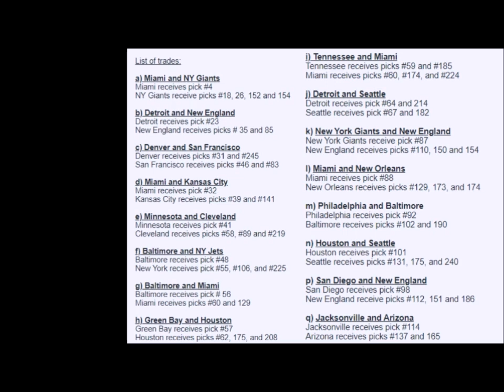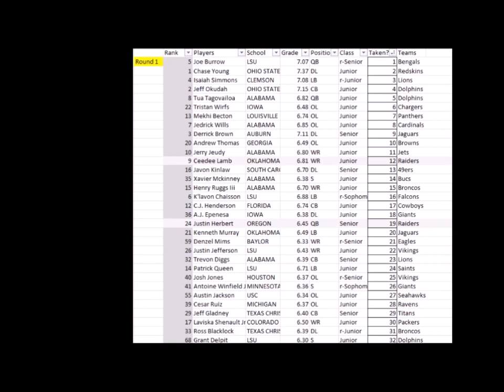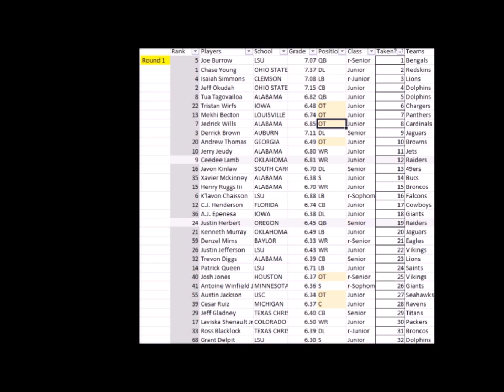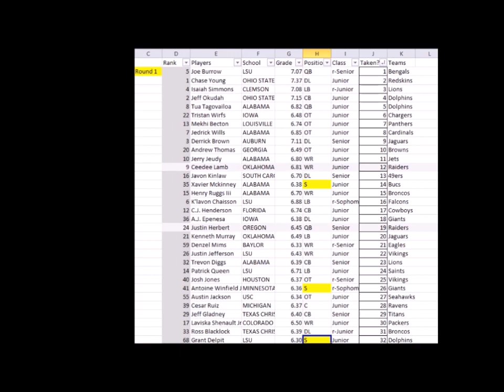Raider Dave I GrimeCast Media | Selection Episode: 1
GrimeCast is a weekly podcast for Raider Nation "worldwide" which includes news and notes, game previews, and follow up game recaps during the football season. Our off season segments include, free agency and draft information, OTA's, mini camps, training camps and story lines trending in the news. Grimey Raider Dave invites Raider Nation around the globe to take a moment in Raider land with some Southern California perspective on Raider football. This podcast is designed to get us Raider fans energized up!

[*] Listen to Raider games on live radio check your city market for listings and click on the link below to tune in for live game coverage including pregame and post game coverage:

[***] 2018 Oakland Raiders Tickets, Las Vegas Stadium deposit, and including updated seating map and a virtual tour of the Las Vegas Stadium.

[ ] Fan Wear Apparel
One Nation Fan Wear

i. WARNING DISCUSSIONS ON THIS CHANNEL ARE EXCLUSIVELY RELATED TO ADULTS AND NOT MEANT FOR CHILDREN UNDER THE AGE OF 18 YEARS OLD.
ii. PARENTS PLEASE ADVISE THAT THIS CONTENT SOLELY RELATES TO A GENERAL MATURE AUDIENCE OVER THE AGE OF 18 YEARS OLD
iii. VIEWERS PLEASE BE ADVISED OF ANY CHILDREN PRESENT WHILE LISTENING OR WATCHING CONTENT ON THIS CHANNEL AND ALSO BE MIND FULL OF COMMENTS IN THE PUBLIC CHAT OR COMMENTS BOX IN REGARDS TO PRIVACY LAWS TO PROTECT CHILDREN.
iiii. PLEASE REVIEW ALL FTC/ COPPA LAWS AS IT RELATES TO OUR RESPONSIBILITIES ONLINE ON EVERY PLATFORM ON HOW WE PRESENT CONTENT.